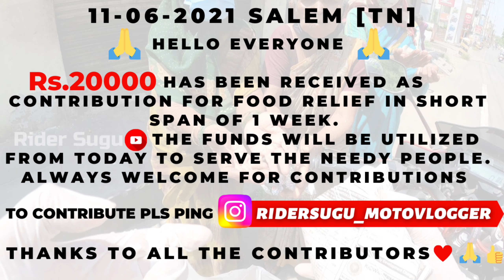Food for 6000 people | 6000 மக்களுக்கு உணவு | எப்படி சாத்தியமானது | Rider Sugu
Stay Home
Stay Safe

Those who would like to contribute please help at least one needy person around you. This will make a big difference in someone's life.
Keep supporting homeless and foodless people.

FoodforPoorpeople Salem LockdownCovid-19